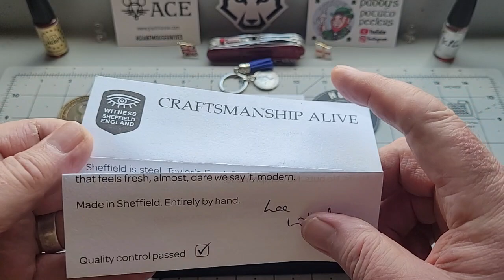10,000 sub giveaway, at last !!!!